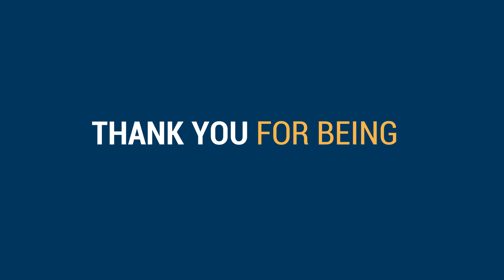SDP Teacher Appreciation Week 2020 | Dr.Hite